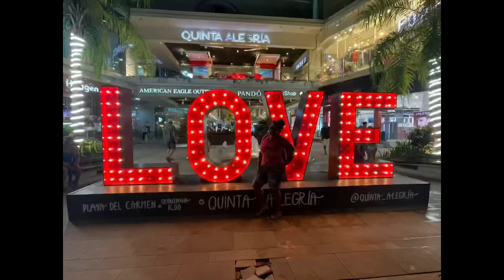5 Weeks in Playa del Carmen Part 2 | The Good | Top Reasons You Would Love This Beach Town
Took a scouting trip to Mexico with the hopes to become an EXPAT. The last post about Playa del Carmen Mexico focused on the BAD, and what I did not like about Playa del Carmen but this review will highlight the BEST things about PDC after spending 5 weeks in this beautiful beach town.

Check out 7 Largest Communities African Americans Moved Abroad To | Black Women Expats - Playa del Carmen comes in at number 4 (tied with Mexico City)

Get a sneak peek into the Best of the Best of Playa with links to some of my favorite places where you can read more reviews and start planning for your trip.

A comprehensive guide will be available on October 1, 2022.

Also visit our FOR THE CULTURE store on Amazon for inspiration travel ideas (luggage, swimwear, gadgets, black owned brands) and more

Most Friendly Countries for Black Travelers